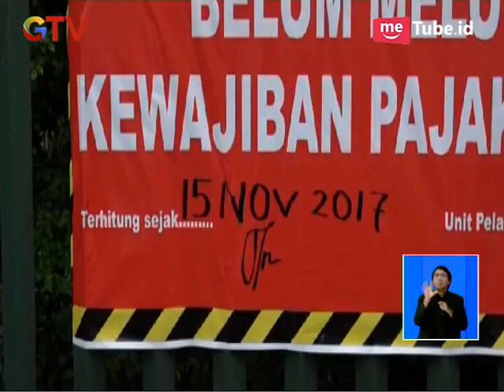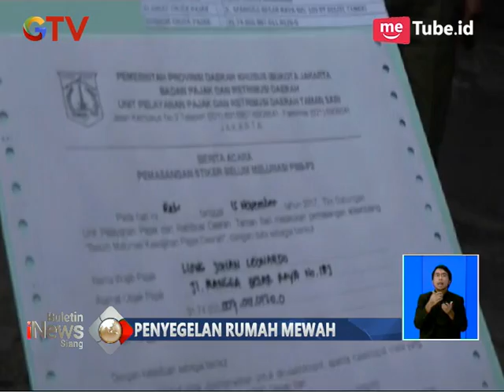Tunggak PBB Hingga Rp 3,5 M, Rumah Mewah dan Hotel di Taman Sari Disegel - BIS 16/11